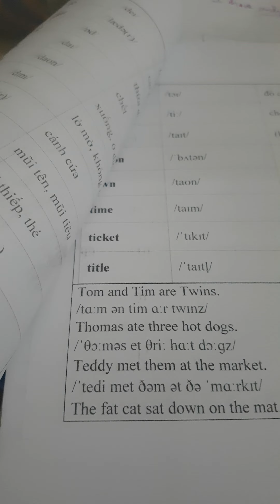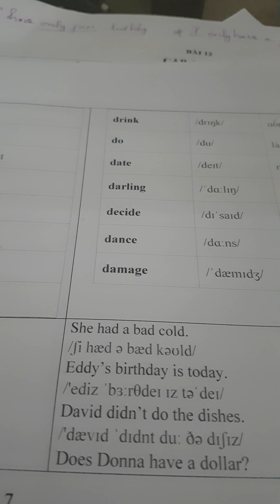R2. I am 14.